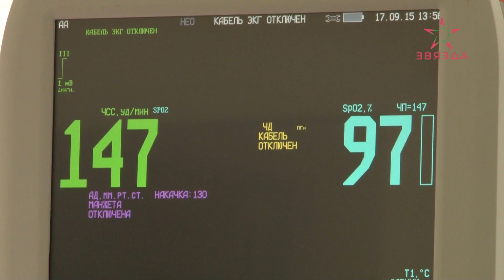Причины сложившейся непростой демографической ситуации обсудили сегодня в Нефтеграде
С 2016 года в Беларуси наметилась тенденция снижения общего числа родившихся детей. Показатель уменьшился на 25 процентов. К примеру, в Новополоцке в 2016-м родилось 1122 ребенка, а в прошлом году – 627. Причины сложившейся непростой демографической ситуации и пути выхода из нее обсудили сегодня в Нефтеграде. В целом разговор шел о выполнении показателей государственной программы «Здоровье народа и демографическая безопасность» в минувшую пятилетку.